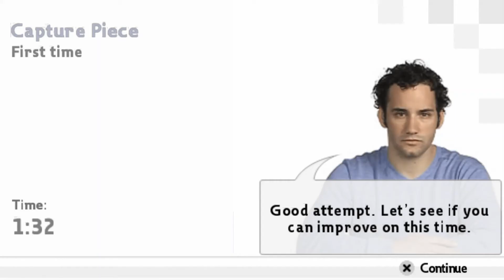Chessmaster Gameplay 10